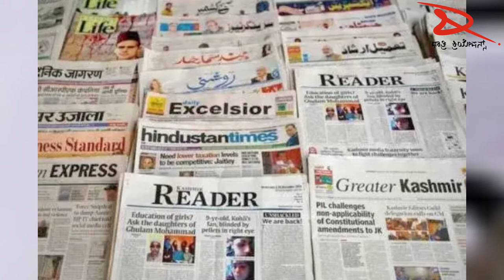ಭಾರತದ ಗಡಿಯಲ್ಲಿ ಈಗ ರಣಹದ್ದುಗಳು ಶತ್ರುಗಳ ಬೇಟೆಗಿಳಿದಿವೆ......